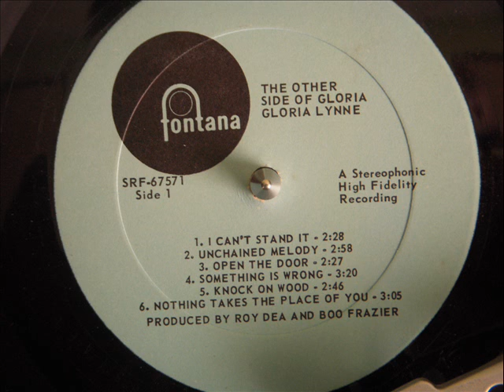GLORIA LYNNE - OPEN THE DOOR